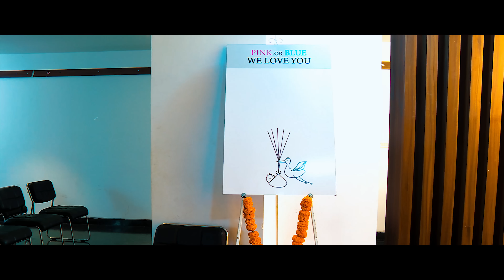எங்க வீட்டுக்கு அடுத்த வாரிசு 🎉 | Grand Baby Shower Function 😍 | Sushi's Fun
Guys, we celebrated the joyous occasion "Seemantham" of my sister's baby shower!

Maghima and Rugi Kiran are soon-to-be parents, and this vlog is about how we organized a baby shower for this happy couple.

The enchanting event was filled with love, laughter, and anticipation as we look forward to welcoming the newest addition to our family. Watch the video to see the best moments of the "Seemantham" ceremony!